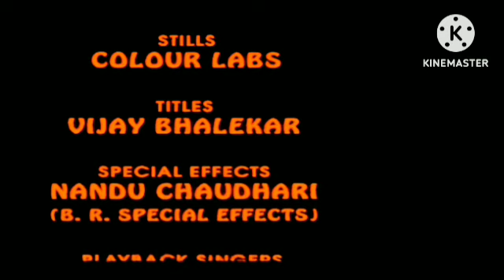Sita Ramam Review Explained & Fact In Hindi Dubbed | Dulquer Salmaan | Rashmika Mandanna || Mrunal